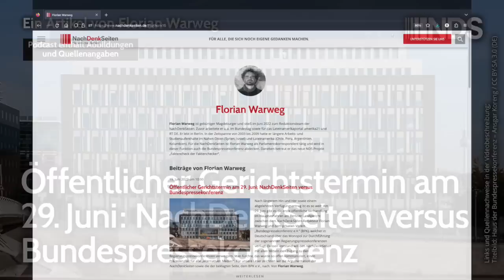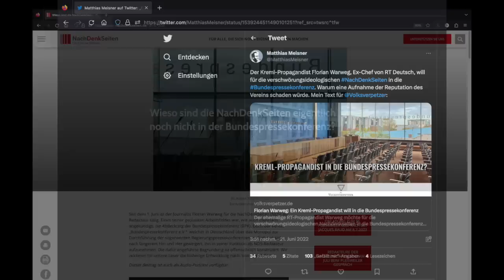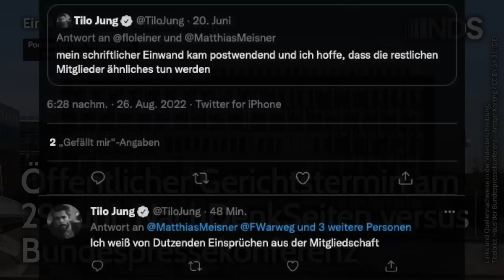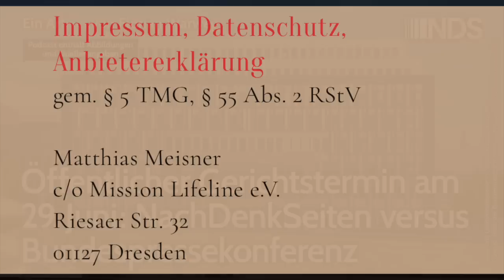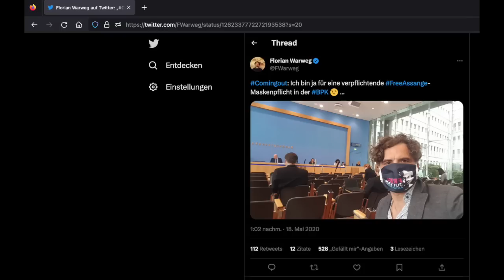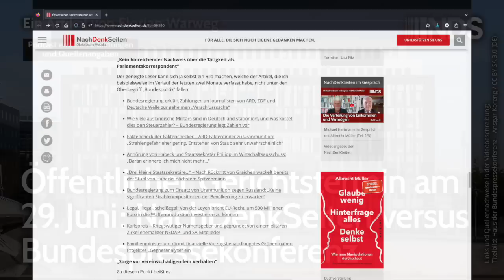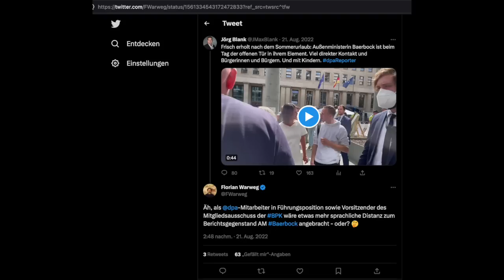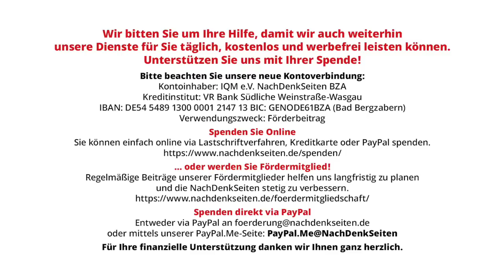Öffentlicher Gerichtstermin am 29. Juni: NachDenkSeiten versus Bundespressekonferenz | F. Warweg NDS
Öffentlicher Gerichtstermin am 29. Juni: NachDenkSeiten versus Bundespressekonferenz | Florian Warweg | NachDenkSeiten-Podcast | 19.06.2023

Nach längerem Hin und Her sowie einem abgelehnten Verfügungsantrag ist es so weit: Am 29. Juni gibt es die erste öffentliche Verhandlung im Hauptverfahren am Berliner Landgericht zwischen dem NachDenkSeiten-Redakteur Florian Warweg und dem privaten Verein „Bundespressekonferenz e.V.“ (BPK), welcher in Deutschland über das Monopol zur Durchführung der sogenannten Regierungspressekonferenzen verfügt. Dessen Vorstand will den NachDenkSeiten mit allen Mitteln den Zugang zu den Regierungspressekonferenzen verweigern. Man fürchte, das wurde so offen kommuniziert, einen Präzedenzfall für alle „alternativen Medien“. Für unsere Leser zeichnen wir die Argumentation der NachDenkSeiten sowie die der beklagten Seite, dem BPK e.V., nach. Von Florian Warweg.
Die Verhandlung zwischen dem NachDenkSeiten-Redakteur Florian Warweg und dem BPK e.V. findet am 29. Juni 2023 um 11:30 Uhr am Landgericht Berlin (Tegeler Weg 17-21) im Sitzungssaal 111 statt. Die Verhandlung ist öffentlich.

Artikel veröffentlicht am: 19. Juni 2023 um 10:00

Parlamentsjuristen hinterfragen bisherige Pressearbeit der Bundesregierung und deren Berufung auf die Bundespressekonferenz
Staatsfern? Anfrage ergibt: Bundesregierung zahlte Hunderttausende Euro an Journalisten von ARD und ZDF